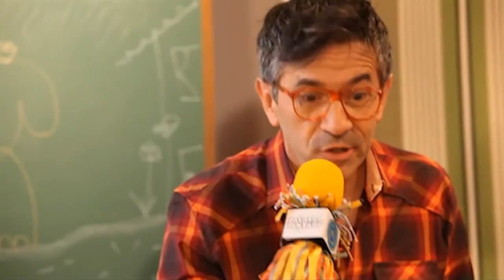Palavra Cantada | Entrevistando os Instrumentos - Instrumentos de lata